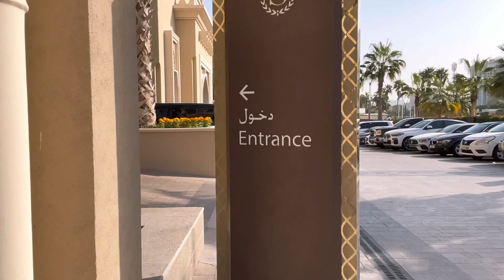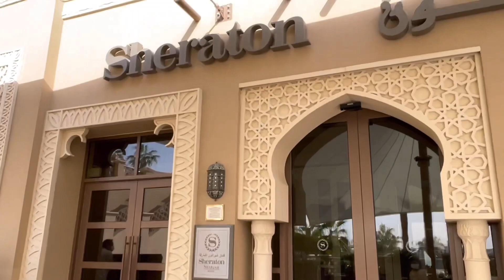CHECK OUT OUR FEBRUARY’S BEST | Para- Paru G Dance | Quality Time with Family| OFW life in UAE